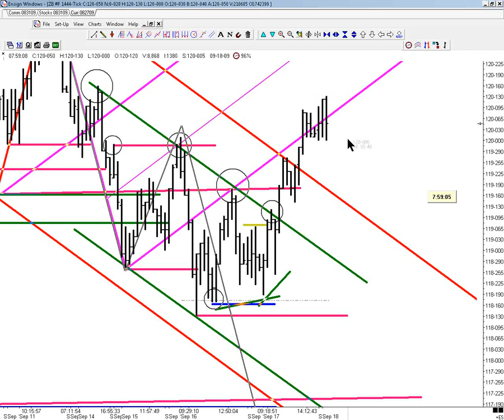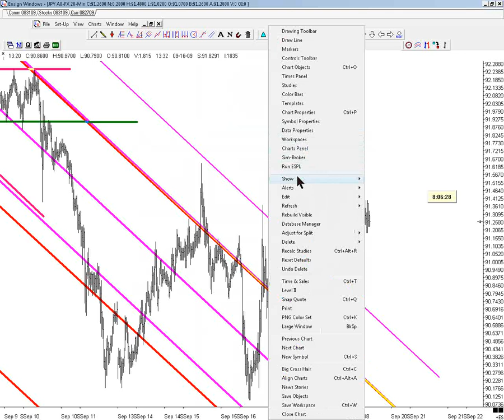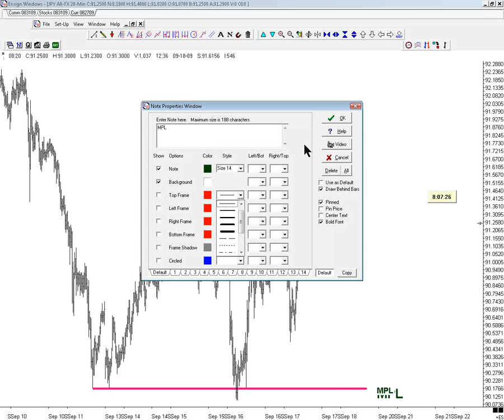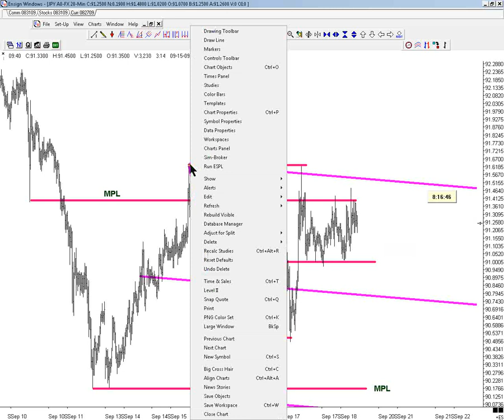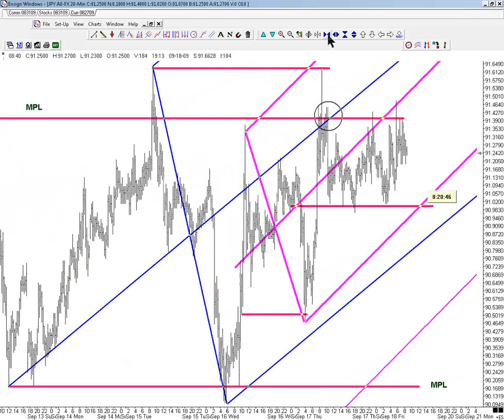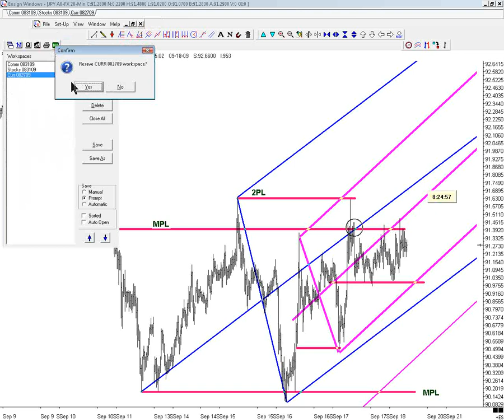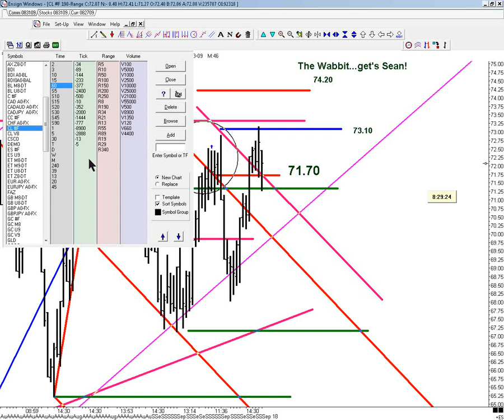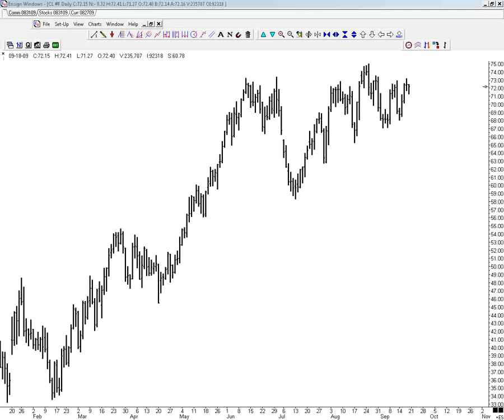Breakfast with the Master 09-18-2009